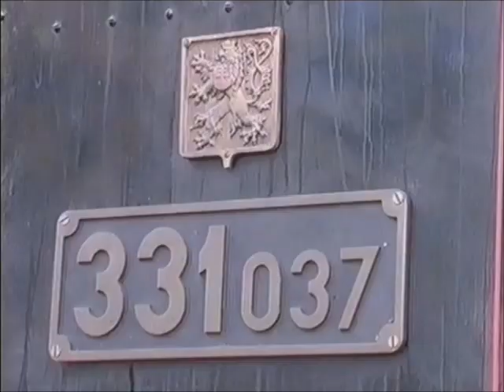1999 - Povodeň, Dni zelá Stupava